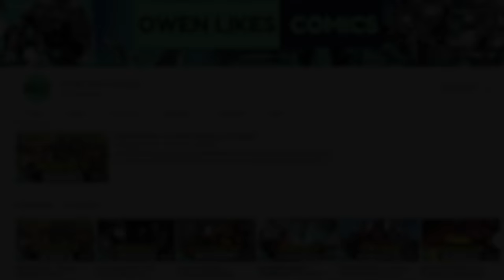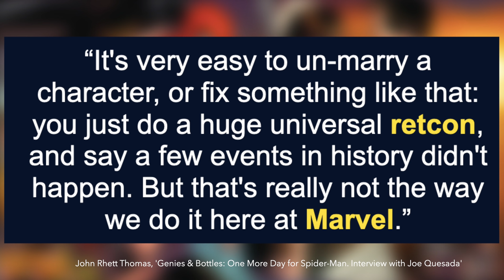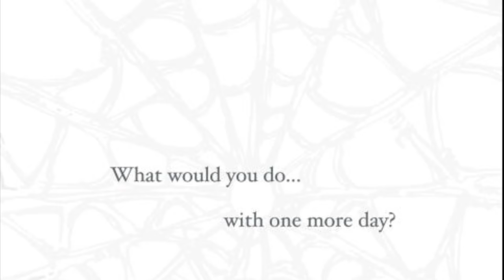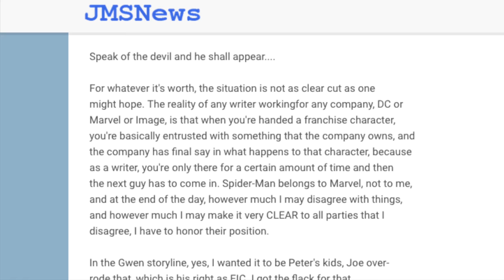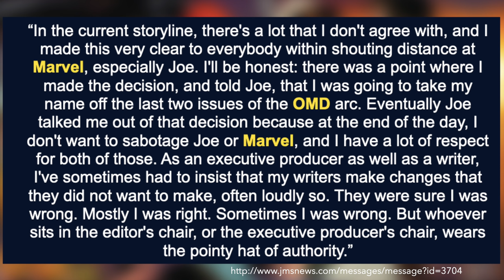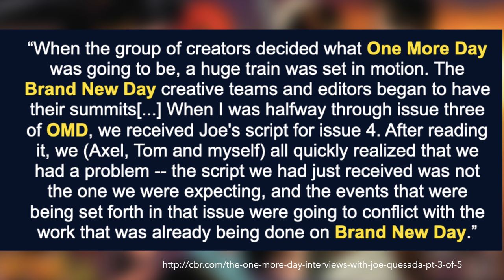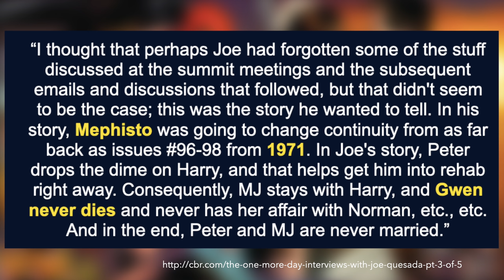ONE MORE DAY - How Marvel Comics Ruined Spider-Man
In this video, Owen explains the history behind the Spider-Man comic, One More Day, the behind-the-scenes controversy between J. Michael Straczynski and Joe Quesada, and how it became one of the most polarising stories in Marvel history.

▶ Special thanks to Nando v Movies and Sal from ComicPop for providing voiceover:

▶ Timestamps:
0:00 - Introduction
1:40 - Final Days of Spider-Man
6:42 - Dealing with the Devil
10:14 - A Regretful Decision
13:54 - Conclusion
16:28 - Outro